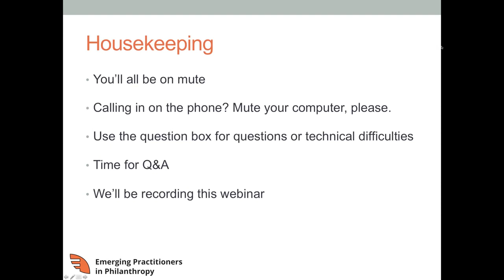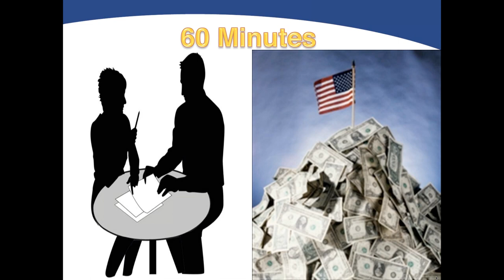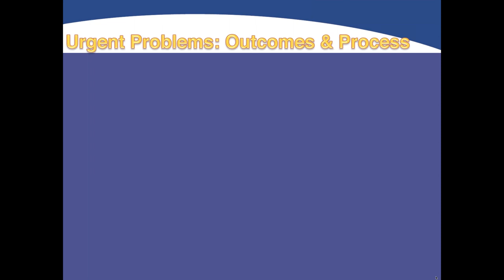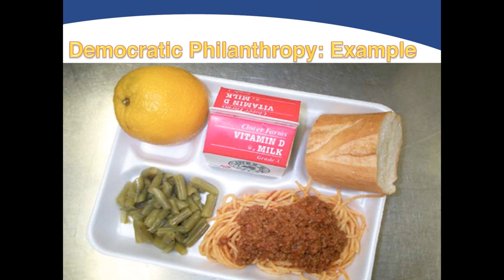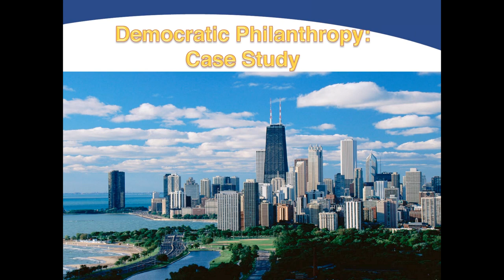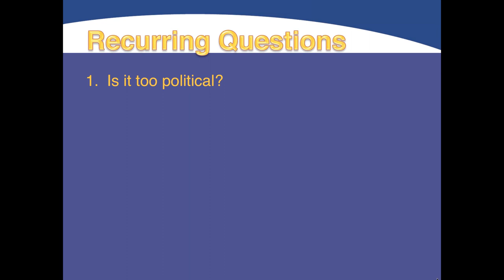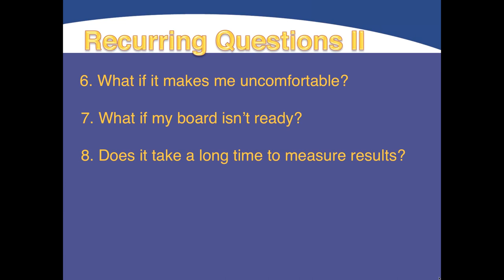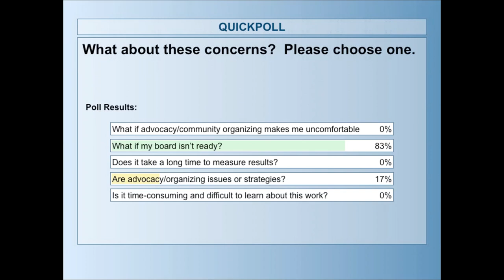Democratic Philanthropy - A Different Perspective on Funding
Based on an article from the Fall 2013 issue of Responsive Philanthropy, the quarterly journal of the National Committee for Responsive Philanthropy (NCRP), titled "A Democratic Charity: A Different Perspective on Funding", co-authors Christine Reeves and Regina McGraw led this webinar on how funders can be more democratic in their social change work. Discussions centered on both (1) the article's content and (2) the processes of an EPIP member co-authoring an article with a colleague and philanthropic leader. Participants gained an understanding of diversified funding strategies, such as advocacy and community organizing. Christine and Regina also discussed 10 concerns funders have about democratic philanthropy, and provided participants with a number of ideas for next steps. Speakers included: Christine Reeves, Senior Field Associate, National Committee for Responsive Philanthropy and Regina McGraw, Executive Director, Wieboldt Foundation.
Original date: December 4, 2013